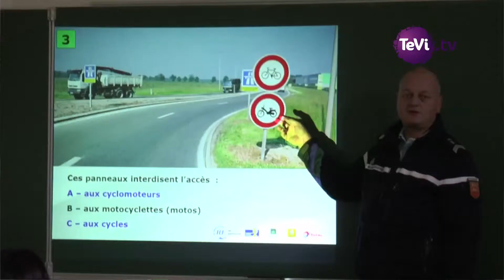Groupama 10 de conduite à Sées